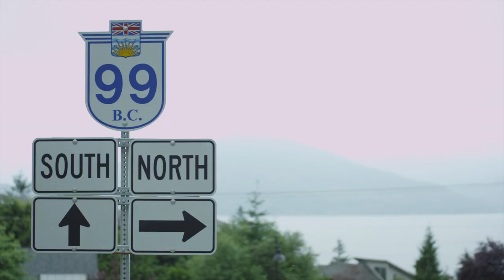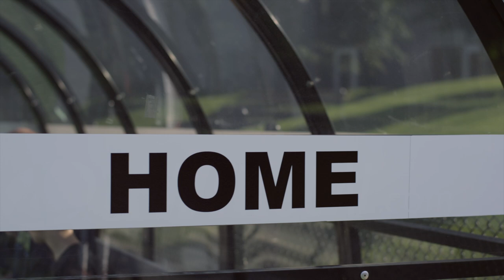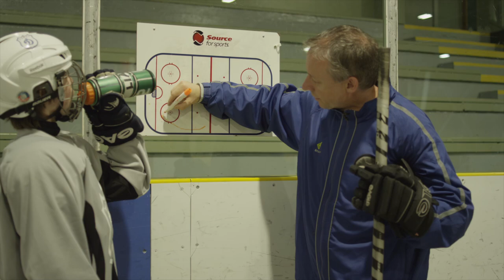Coast Mountain Academy - From the Ground Up Crowdfunding Campaign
Coast Mountain Academy is an innovative independent school serving the Sea to Sky Corridor that creates engaged and inspired students.  Help us build a school to make our community stronger.